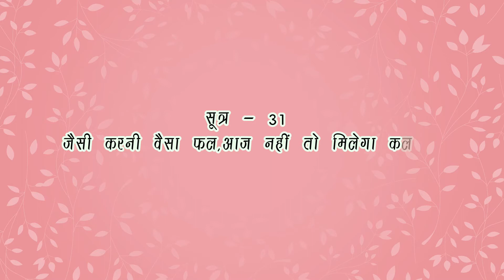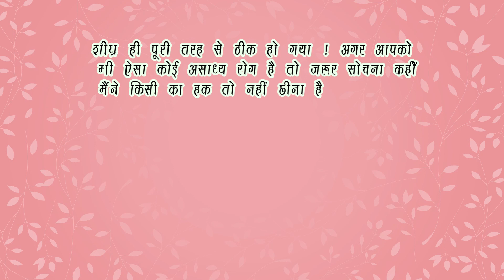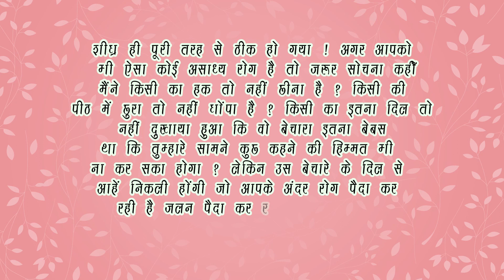जैसी करनी वैसा फल,आज नहीं तो मिलेगा कल. || सूत्र - 31